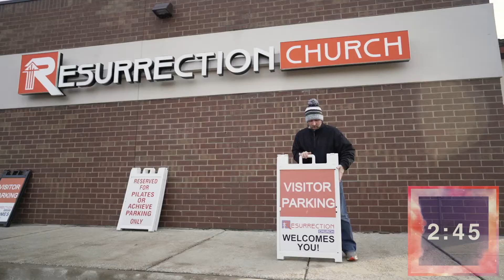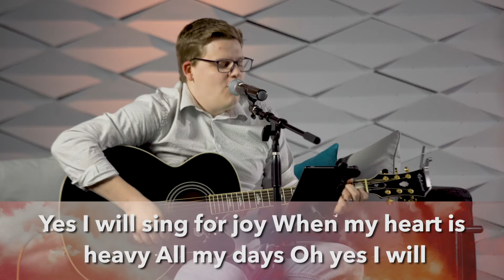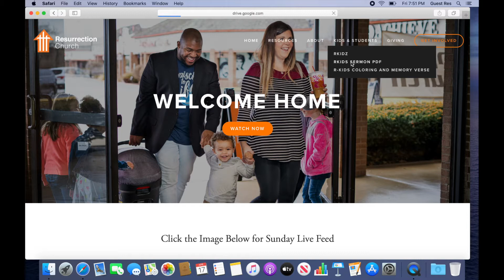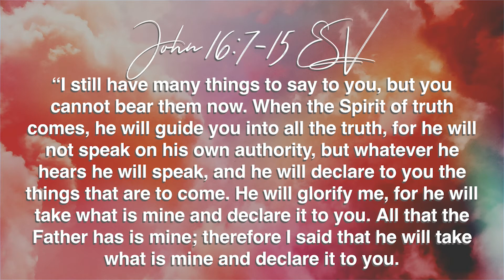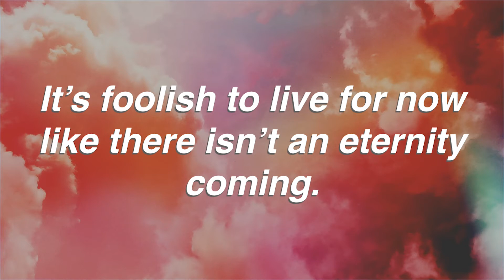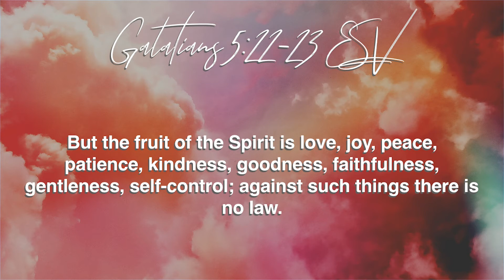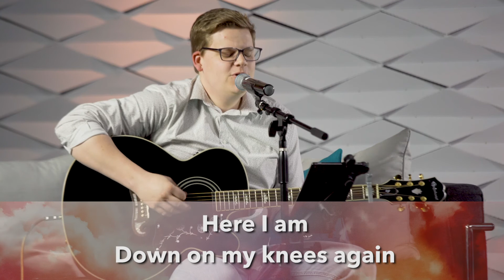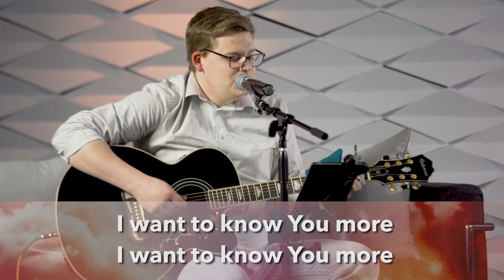Worship Service 05/03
This morning, Pastor Bryan unpacks the statement 'I believe in the Holy Spirit"